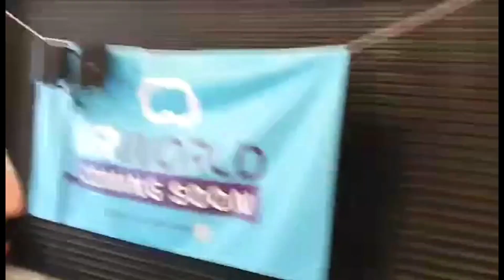Jolly Jivers, Lockmeadow Vintage+ Retro Market, Chariston Stroll, Adam+ Rosey, King of the Swingers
Created with Wondershare Filmora, By Jumping Jamie, Collection of videos is mixture of Dancing, Zumba, Fitness, Games, Forties, Fun,
HunneyDragon, Game, lockmeadowentertainment.co.uk, Linktr.ee/keepcalmandbookus